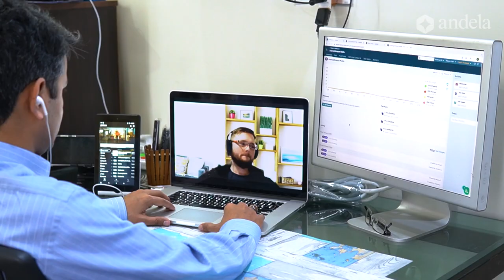Meet our Andelans: Rizwan Jafri, Senior Software Test Engineer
Meet our Andelans! Rizwan Jafri, a Senior Software Engineer based in Lahore, Pakistan, believes that joining Andela has offered him something he was missing: a perfect work-life balance. Join Andela and find the perfect role for you.